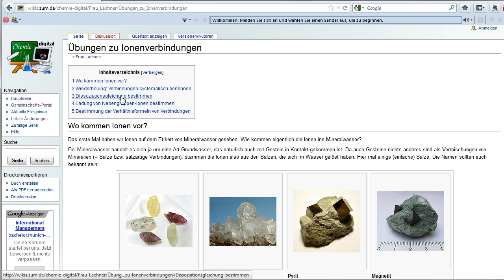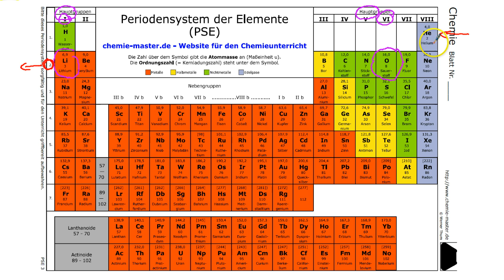Übungen zu Ionenverbindungen - Dissoziationsgleichungen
Ihr findet Übungen und teilweise auch die Lösungen dazu.